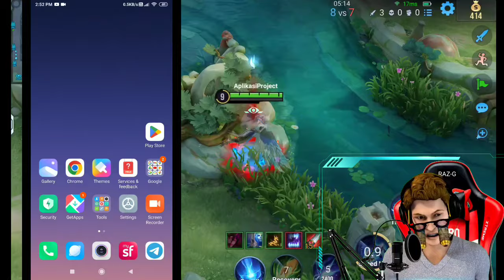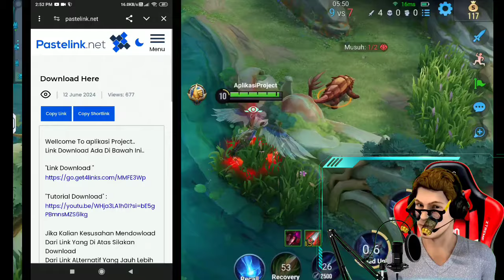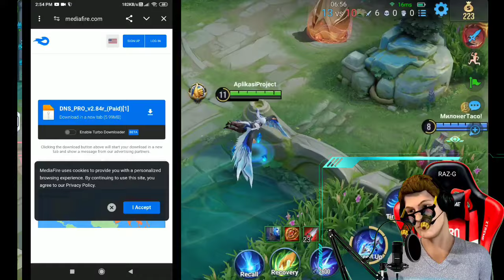ROG GAME TURBO R.G.B. SUPPORT ALL DEVICE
Selamat datang di saluran YouTube kami! Di video ini, kami akan memperkenalkan ROG Game Turbo R.G.B., aplikasi inovatif yang mendukung semua jenis perangkat untuk meningkatkan performa gaming Anda. Dengan fitur-fitur canggih yang dimiliki oleh ROG Game Turbo R.G.B., Anda dapat merasakan pengalaman bermain game yang lebih lancar dan responsif.

ROG Game Turbo R.G.B. dirancang untuk mengoptimalkan performa game di berbagai perangkat, sehingga Anda dapat menikmati game favorit Anda tanpa hambatan. Dengan dukungan untuk semua jenis device, aplikasi ini memberikan fleksibilitas dan kenyamanan dalam meningkatkan pengalaman gaming Anda.

Tonton video ini untuk mengetahui lebih lanjut tentang fitur-fitur ROG Game Turbo R.G.B. dan bagaimana aplikasi ini dapat mendukung semua device Anda untuk pengalaman gaming yang optimal. Jangan lewatkan kesempatan untuk meningkatkan performa gaming Anda!